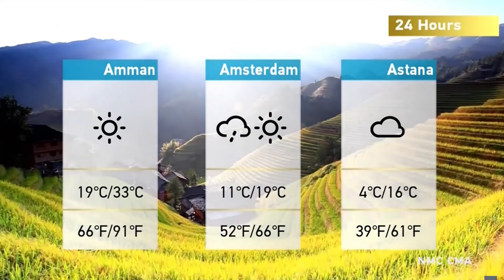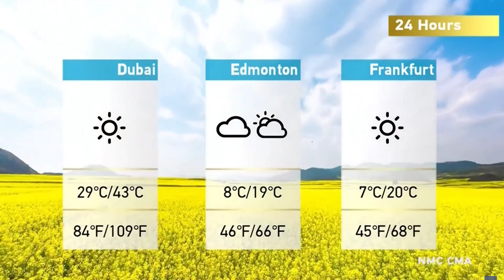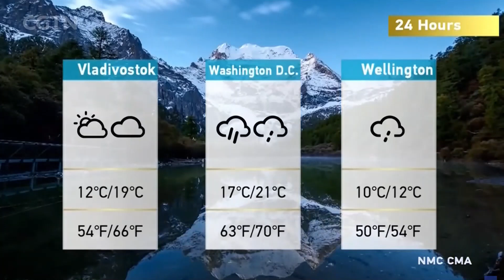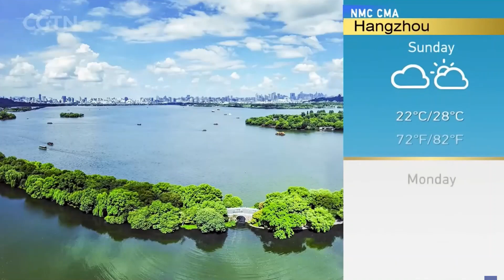CGTN - Weather SEP 24, 2023